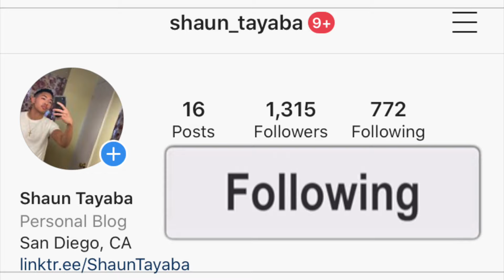South African Tik Tok! 🇿🇦 Mzansi Tik Toks Funnier Than Some Comedians AMERICAN REACTION! 😂😂😂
I hope you guys enjoy this reaction video of me reacting to the song and music video and official audio and lyric and lyrics and freestyle and diss track and live performance acoustic version Mzansi Tik Toks funnier than some comedians (Official Music Video)